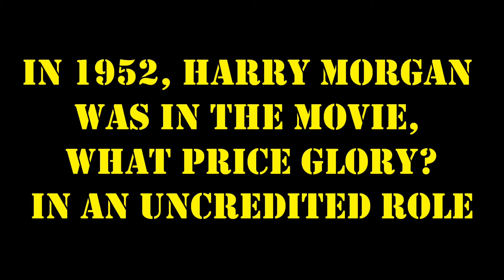Harry Morgan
Harry Morgan, known for playing Colonel Sherman Potter on the TV show MASH, appeared in the 1952 movie What Price Glory? in an uncredited role. The movie takes place in France during World War I. Although Colonel Potter was in the cavalry in World War I, in the movie What Price Glory, Harry Morgan plays a Marine. Interesting I think. Harry Morgan is the one on the left with the cigar in his mouth and HM appears over him.